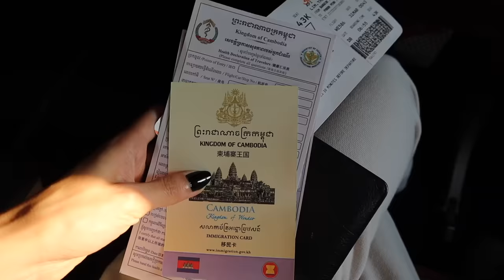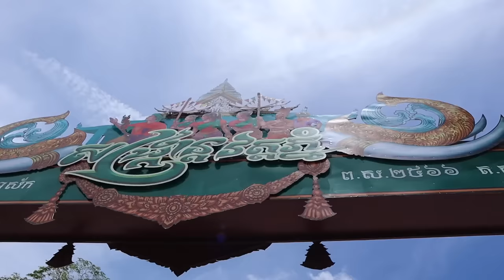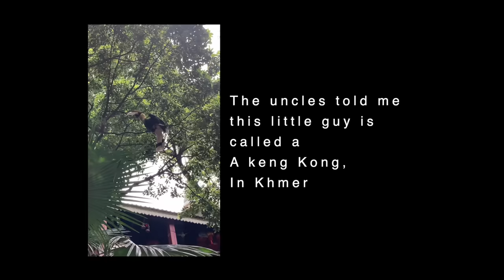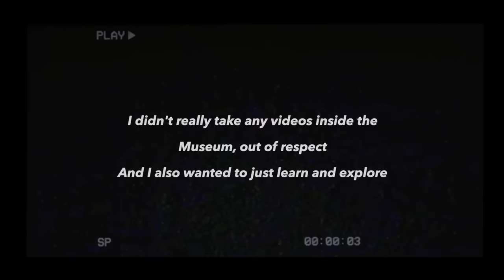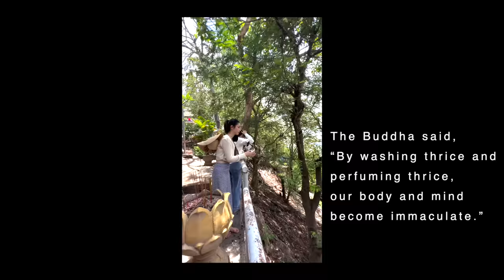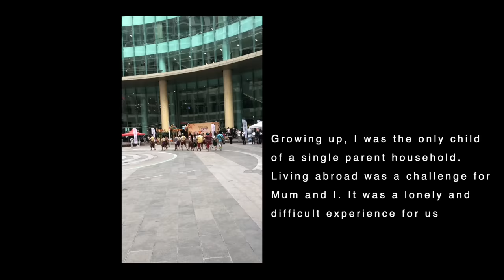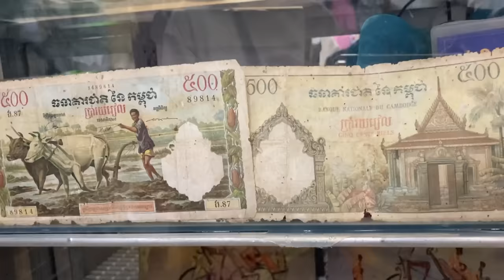Cambodia Travel Vlog | visiting home, a week in Phnom Penh, speaking Khmer 🇰🇭